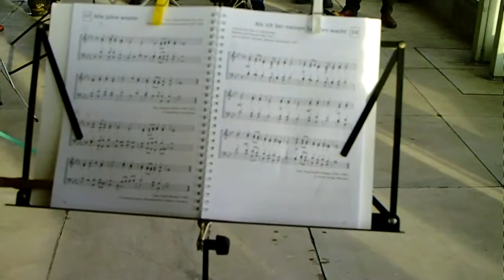Posaunenchor der Auferstehungskirche beim weihnachtlichen Blaskonzert 2011 vom Marler Rathausturm